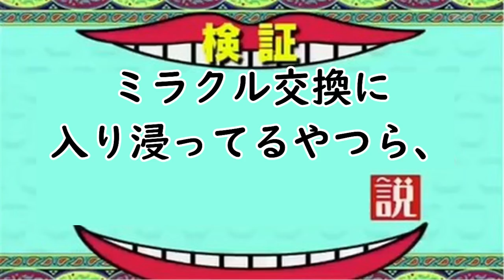【ポケモンUSUM】神回確定!!マスターボールからついに正規の準伝説がキタ!!口の悪いオーキドのポケモン実況